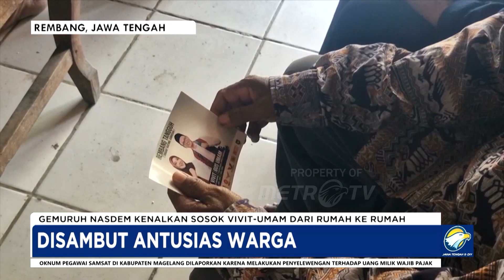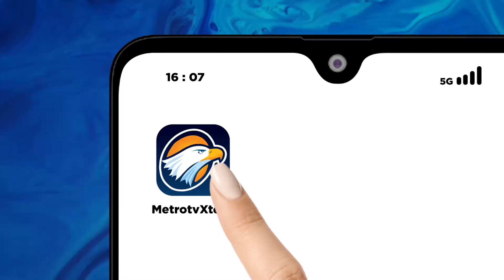Gemuruh NasDem Kenalkan Sosok Vivit-Umam Dari Rumah ke Rumah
METRO TV
Berbagai cara di lakukan oleh pendukung dan partai pengusung pasangan calon bakal bupati Vivit Dinarini Atnasari dan bakal calon wakil bupati Zaimul Umam Nursalim, untuk mengenalkan sosok Vivit-Umam ke masyarakat luas.

Seperti yang dilakukan oleh sayap Gemuruh Partai Nasdem di Desa Karangsekar Kecamatan Kaliori, Rembang, Jawa Tengah. Mereka mendatangi rumah warga dor to dor, mengenalkan sosok Vivit-Umam, serta menempelkan stiker di di dinding rumah warga.